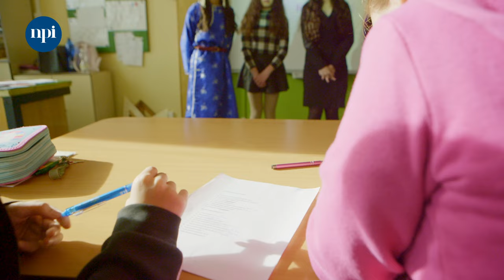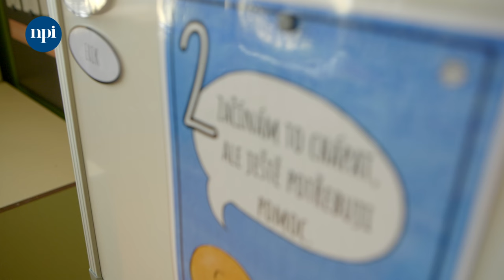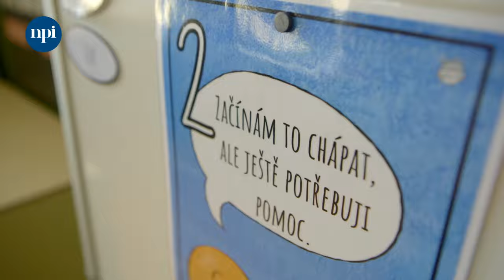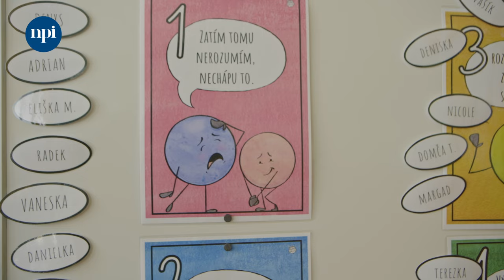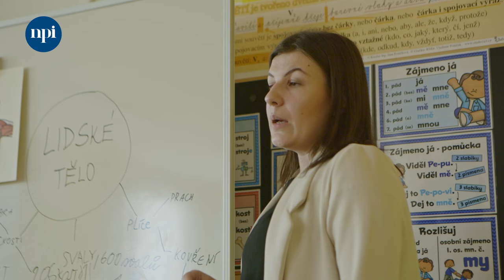Škola pomáhá - žáci cizinci a žáci se sociálním znevýhodněním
Jak ve škole vytvořit dobré klima pro začlenění žáků cizinců, nadaných žáků i žáků ohrožených sociálním vyloučením? 18. základní školu v Mostě navštěvuje například početná skupina žáků z Mongolska a nejen jim poskytuje škola podporu. Vztahy mezi českými dětmi i žáky cizinci jsou přátelské a do školního dění se zapojují i rodiče, i když je pro ně čeština z počátku obtížná. V bezpečném prostředí se cítí dobře učitelé i žáci. A škola se tak stává institucí, která nejen učí, ale také pomáhá.

ℹ Hlavním cílem projektu Podpora rovných příležitostí naplánovaného na léta 2022–2026 je připravit a realizovat řešení vedoucí ke snižování rostoucích nerovností ve vzdělávání. Školám v náročnějších podmínkách je poskytována vícevrstvá podpora zaměřená mimo jiné také na posilování kompetencí pedagogických pracovníků pro práci s heterogenními skupinami žáků, zejména žáků se sociálním znevýhodněním. Dílčím cílem projektu je navrhnout a ověřit budoucí systém financování škol dle indexu socioekonomického znevýhodnění žáků stanoveného kombinací několika indikátorů.
V České republice podporujeme více než 400 škol s vyšším počtem žáků se sociálním znevýhodněním.